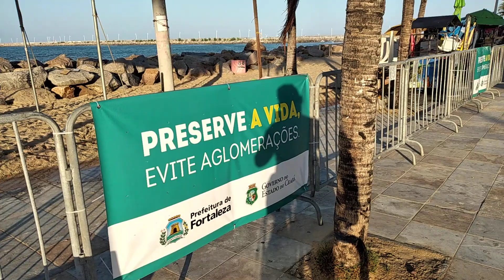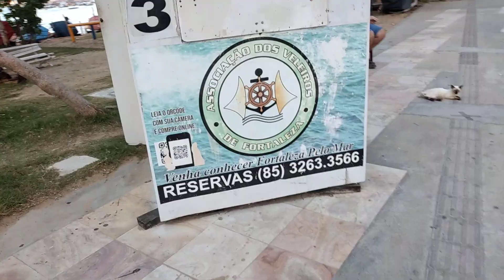Praia de Iracema Fortaleza não haverá Reveillon.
Praia de Iracema Fortaleza  não haverá Reveillon por motivo de aglomeração nesta pandemia de covid19. vídeo postado dia 31/12/20

👉 tem alguns trechos aí gente do edifício são Pedro , e ingreja são Pedro no vídeo eu falei errado.